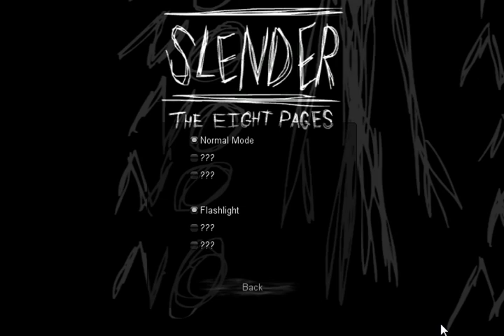Slender: Infovideo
Im Video wird alles gesagt. Ich erwähnte, dass ich die Musik leiser gedreht habe, doch das war wohl nur für mich der Fall xD Zwischendurch werden wir von abartiger Menümusik dazu gezwungen, das spiel zu starten und gleich wieder zu beenden.